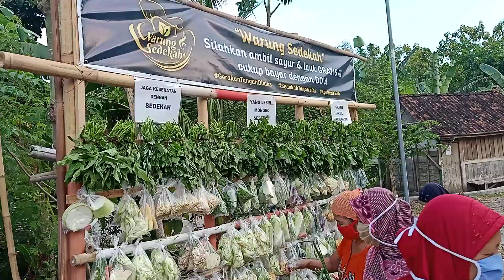Sedekah harian sayur lauk gratis untuk membantu masyarakat di Sidorejo 28 September 2020(1)